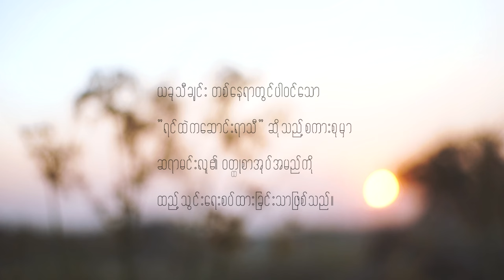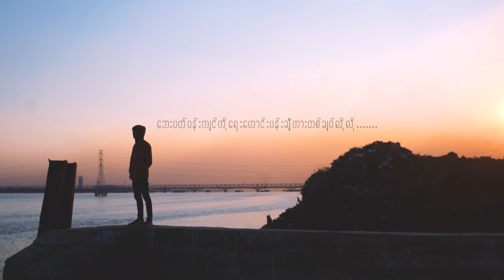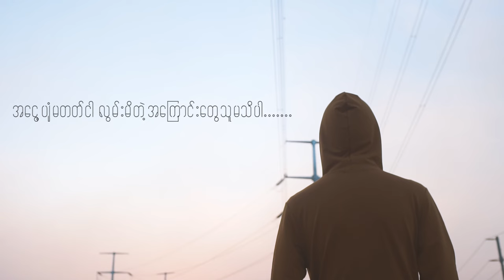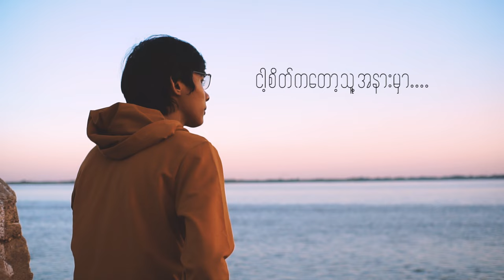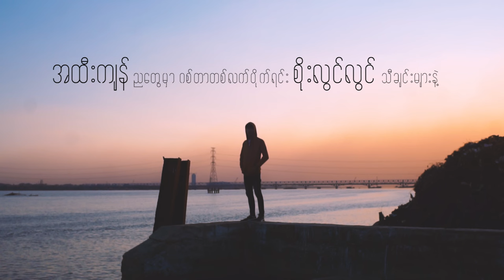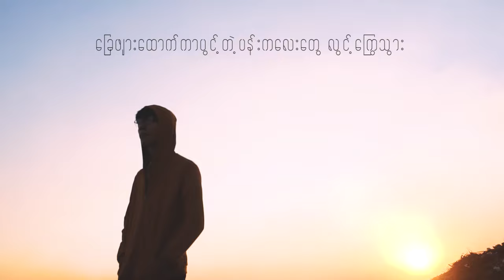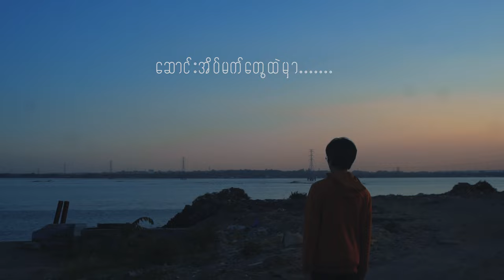Y Cube - 3 Years Ago Today (Official Lyric Video)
Prod by Noisey
Mixing & Master - NAUNG